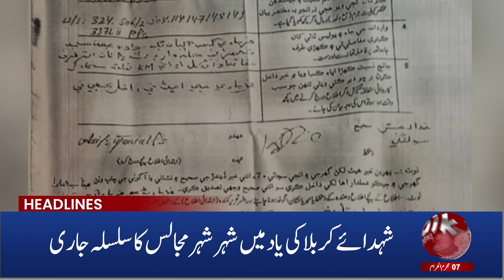"Imran Khan Moved from Adiala Jail to Lahore | 6pm Headlines | 14 July 2024 | Aik News